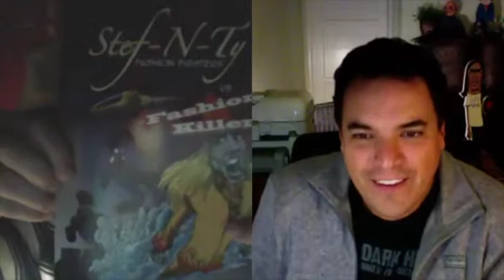#16 Jim Lujan and Ken Lamug part 1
Creative studs Jim and Ken dare to enter the podcave.